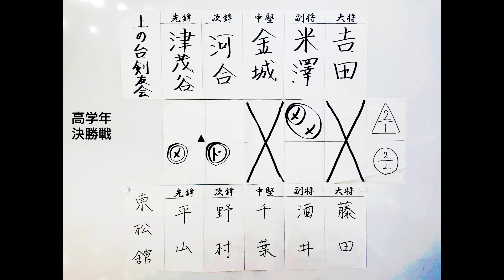決勝【上の台剣友会×東松舘】小学高学年団体戦【第13回からっ風 全国選抜達磨争奪少年剣道大会】1津茂谷×平山2河合×野村3金城×千葉4米澤×酒井5吉田×藤田【2024/1/13・群馬県太田市】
令和6年・2024年1月13日(土)、第13回 からっ風 全国選抜達磨争奪少年剣道大会の結果詳細はLET'S KENDOにて！

結果
団体戦・中学男子の部
優勝　都岡剣友会
二位　芳明館
三位　東松舘道場、雄邦舘

団体戦・中学女子の部
優勝　いばらき少年剣友会
二位　上の台剣友会
三位　印南剣道場、桜南剣友会

団体戦・小学高学年の部
優勝　東松舘道場
三位　鬼高剣友会、昭島中央剣友会

個人戦・小学低学年 男子の部
優勝　小島(下館徳士会)
二位　柴田(旺武道場)
三位　山田(都岡剣友会)、堀(洗心道場)

個人戦・小学低学年 女子の部
優勝　小薬(四誠館)
二位　倉地(洗心道場)
三位　山本(群馬県武道館)、天野(上の台)

●全日本武道具〜NEW ALL JAPAN PITCH2024 発売中！〜